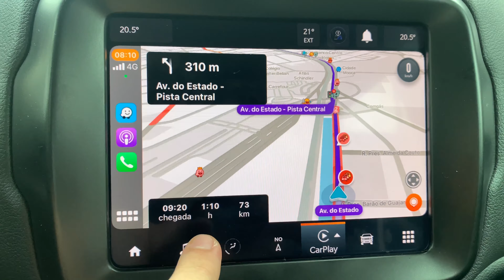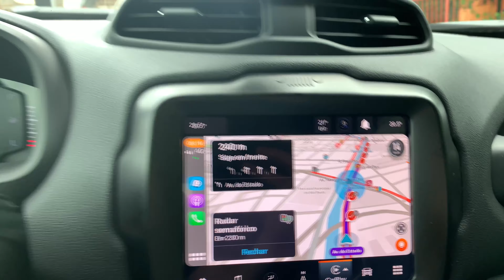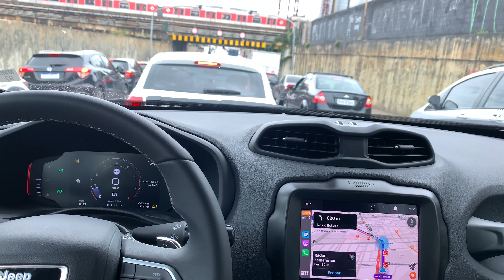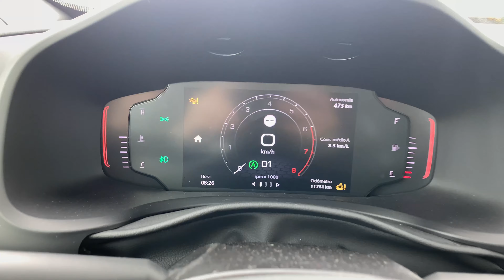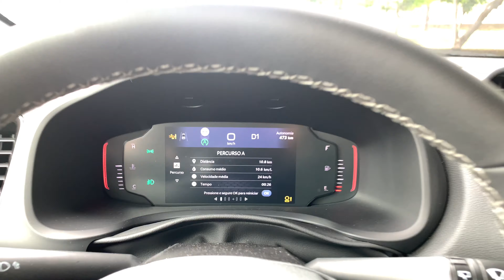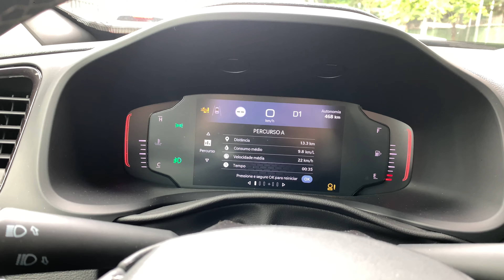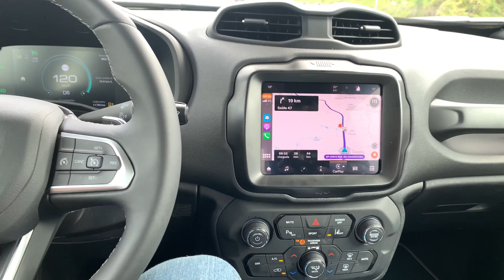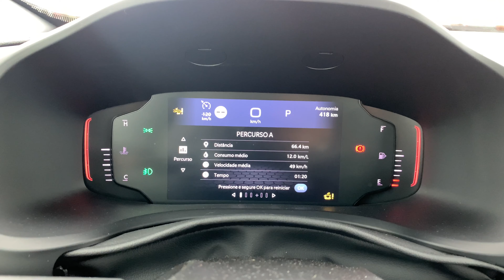Consumo Jeep Renegade Longitude T270 2022 l Teste de Longa Duração